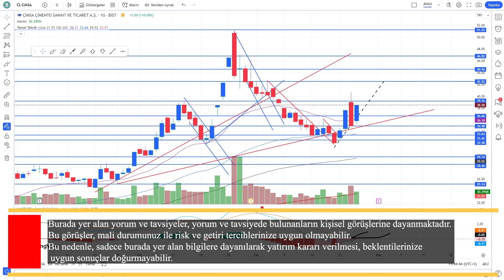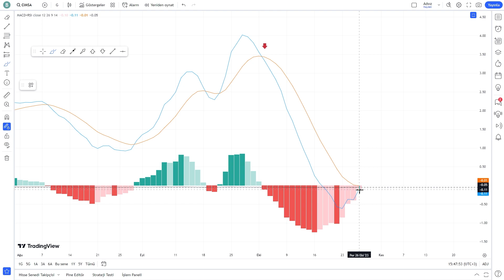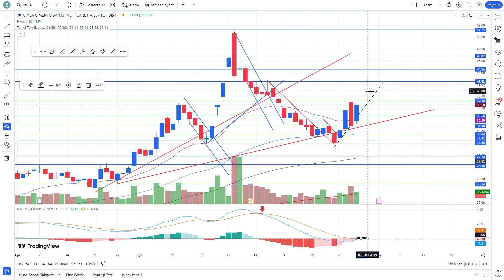CIMSA Çimsa Çimento Hisse Gerimi Döndü || Teknik Analiz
Bu videomuzda CIMSA Çimsa Çimento Hisse Gerimi Döndü || Teknik Analiz yaptık.